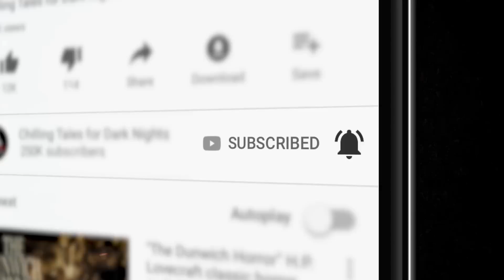"The Curse of 'Heart & Soul Online'" by Corpse Child 💀 (Scary Horror Story) Creepypasta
A grieving father happens upon a computer game with a supposedly haunted background following the loss of his daughter…

CREDITS
"The Curse of 'Heart & Soul Online'"
Written by Corpse Child
Narrated by Creepyface
Produced by Creepyface